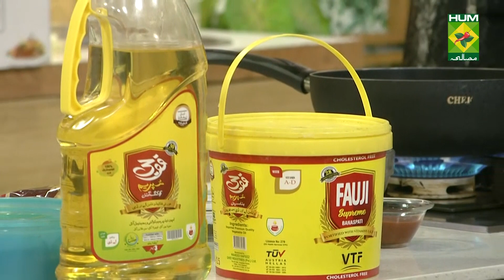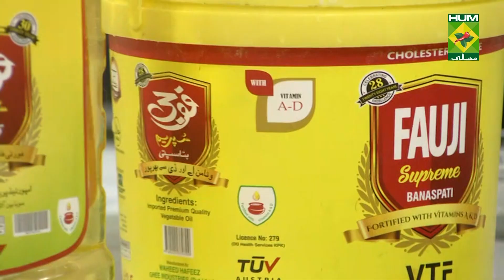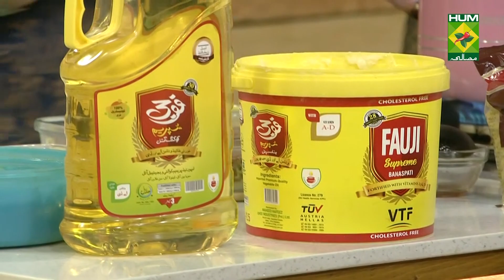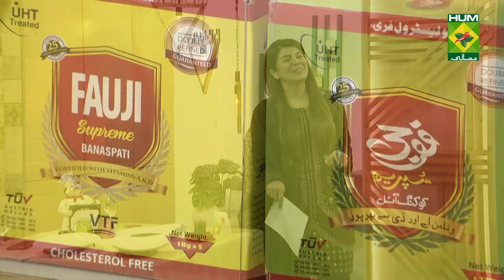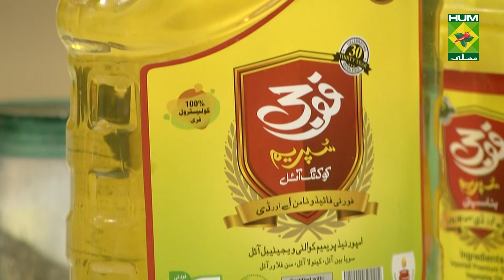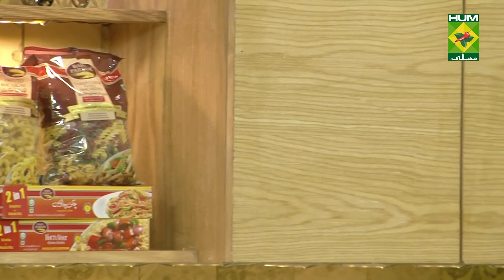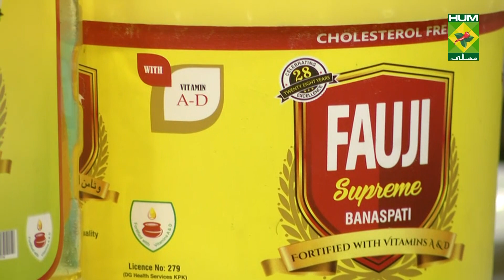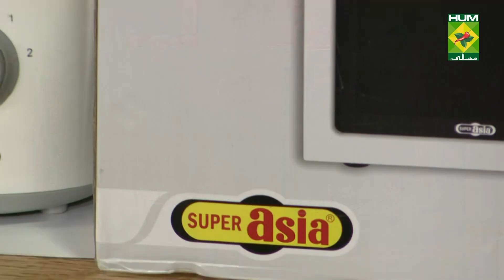How To Make Mac and Mince Lasagna? Lazzat | Samina Jalil | Persian Food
Persian Javaher Rice like a piece of heaven on earth. These present beautifully and you won't be able to resist these !

Watch this Masala TV video to learn how to make Persian Javaher Rice, Shirazi Salad and Persian Chicken Kabab.

Mac and Mince Lasagna

Ingredients:
Lasagna (boiled)  1 cup
Beef mince   ½ cup
Mix herb   1 ½ tsp

For The White Sauce:
Eggs    2
Milk    2 cups
Mozzarella cheese  1 ½ cup

Method:
In a pot add water along with salt, and boil the lasagna. Remove and set aside. Then heat oil and sauté onion and garlic. Now add beef mince, salt, crushed black pepper, tomato puree, red chili flakes and mix herb. Cook well until the beef is cooked.

For the white sauce, heat butter and sauté flour. Then add milk and cook until the mixture gets thick. Now beat the eggs and add to the milk mixture along with the salt. Mix well. Then place the boiled lasagna into the greased dish. Now add cooked mince mixture. Then add prepared white sauce and mozzarella cheese. Bake it in an oven. Serve hot.

Tarragon Chicken with Mushroom Sauce

Ingredients for The Marination:
Chicken breast fillet  ½ kg
Garlic (crushed)   1 ½ tsp
Tarragon leaf   ¾ tsp
Carrots, peas, potatoes  for serving

Method:
Marinate chicken breast with all the ingredients for about 1 hour. Then heat oil in a grill pan and cook chicken until it is grilled properly. Now place it in a dish.

For the sauce, heat butter and sauté the flour. Then add chicken stock, salt, white pepper and oregano. Cook well until the sauce becomes thick. Now add mushrooms and cream, mix well. Then add grilled chicken and mix well. Lastly add fried vegetables and serve hot.